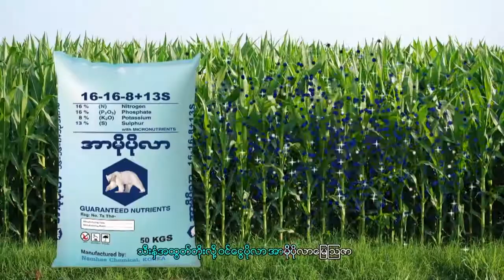ကေလာ(သုိ႕မဟုတ္)ပီေလာပီနံစုိက္ပ်ဳိးေရး အပုိင္း (၁)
ကေလာပင္လုိ႔ေခၚတဲ႕ပီေလာပီနံပင္ရဲ႕မူရင္းေဒသကေတာ႕ေတာင္အေမရိကတုိက္ဘရာဇီးႏုိင္ငံကပဲျဖစ္ပါတယ္
အေမရိကန္ပီေလာပီနံ ႏွင္႕ ျမန္မာပီေလာပီနံဆုိျပီး ႏွစ္မ်ဳိးရွိပါတယ္၊အေမရိကန္ပီေလာပီနံကေတာ႕ဥထြက္
ေကာင္းျပီးသိပ္မေစးေပမယ္႔ ျမန္မာပီေလာပီနံကေတာ႕ေစးျပီး ရင္႔လြန္းရင္ေတာက္တက္ပါတယ္။ပီေလာပီနံ
ပင္ကေတာ႔ပူအုိက္စုိစြတ္တဲ႔ရာသီဥတုကုိၾကိဳက္ႏွစ္သက္ျပီးေတာ႕သဲႏုန္းေျမ၊ႏုန္းေျမမ်ား၊ကုန္းျမင္႔ေဒသေက်ာက္
စရစ္ဆန္တဲ႔ေျမမ်ားအထိစုိက္ပ်ဳိးႏုိင္ပါတယ္။ေျမေစးနဲ႔ေျမက်စ္မ်ားကုိေတာ႕လုံး၀မႏွစ္သက္ပါဘူး။ပီေလာပီနံစုိက္ပ်ဳိးမယ္႔ေနရာကုိမီးရႈိ႕ရွင္းလင္းျပီးထယ္တစ္စပ္ ထြန္ႏွစ္စပ္၀င္ျပီးေျမသားညက္တဲ႔အခါမွာစုိက္ေဘာင္မ်ားကုိျပဳ
လုပ္ေပးရမွာျဖစ္ပါတယ္။တစ္ေဘာင္နဲ႔တစ္ေဘာင္ကုိေတာ႕၄ေပျခားျပီးေဖာ္ေပးရမွာျဖစ္ပါတယ္၊ေဘာင္ေတြရဲ႔အျမင္႕ကေတာ႕1ေပခန္႔ၿမင္႕ျပီးေဘာင္ထိပ္မ်က္ႏွာျပင္အက်ယ္ကေတာ႕၁ေပခြဲ ရွိရမွာျဖစ္ၿပီးေဘာင္ေအာက္ေျခအ
ကေလာကုိစုိက္ေတာ႕မယ္ဆုိရင္မုိးဥက်ကာလေတြမွာစတင္စုိက္ပ်ုိးၾကတာပဲျဖစ္ပါတယ္။အရင္ဆုံးကေလာစုိက္မယ္႔ေဘာင္ေတြကုိျပင္ရပါမယ္ ျပီးရင္ေတာ႕ကေလာမ်ဳိးကုိင္းေတြကုိစုိက္ပ်ဳိးရန္အတြက္၆လက္မခန္႔ျဖတ္ေပးထားရ
ပါမယ္။စုိက္တဲ႔ေနရာမွာေတာ႕ေထာင္စုိက္နဲ႔လဲစုိက္ဆုိျပီး ႏွစ္မ်ဳိးရွိပါတယ္။ျပီးရင္၆ေတာင္၃ဘုတ္ ၁စြယ္ထုိးနဲ႔ ၈ေတာင္ ၃ ဘုတ္၂စြယ္ထုိးဆုိျပီး ၂မ်ဳိးရွိပါတယ္။ေထာင္စုိက္ကေတာ႔ဥဆင္းေကာင္းျပီးေတာ႕ဥေဖာ္တဲ႔ေနရာမွာ
အေလအလြင္႕သက္သာပါတယ္။လွဲစုိက္ကေတာ႔ဥေဖာ္တဲ႔ေနရာမွာအေလအလြင္႕ရွိပါတယ္။ ကဲဆက္လက္ျပီး
တစြယ္ထုိး ႏွစ္စြယ္ထုိး အေၾကာင္းကုိေလ႕လာရေအာင္ပါ။